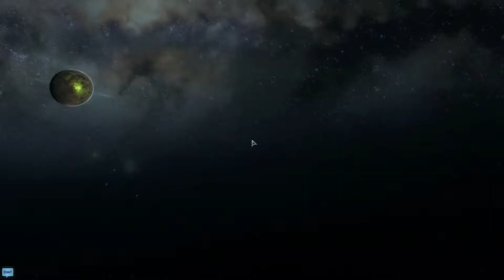Gamemix #02 Star Trek Online |FullHD-German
Abo und Likes währen Premium :D
Viel Spaß
Spieltyp:
MMORPG
Kommentiert:
Shaftplay098